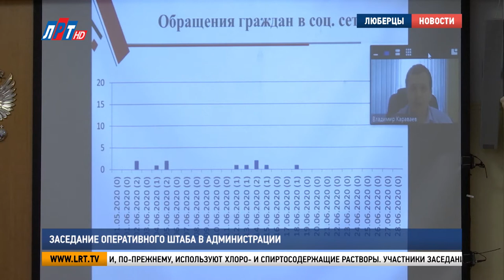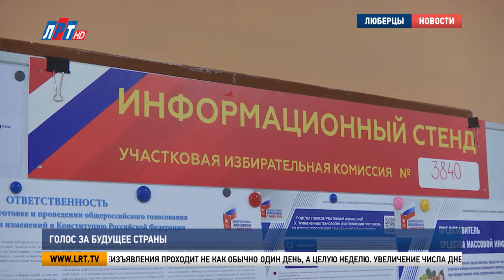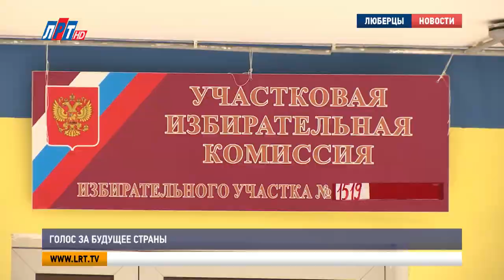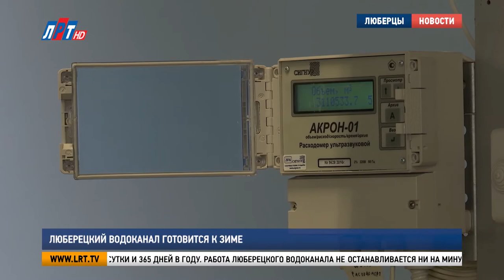Итоги недели за 4 июля 2020 г.